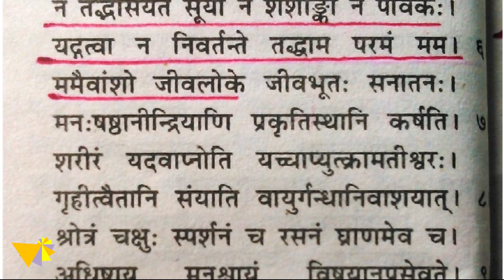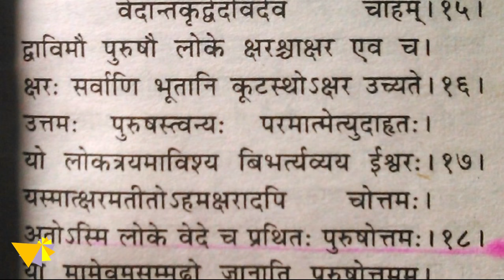Bhagavad Gita Adhyay 15 | श्रीमद भगवद गीता अध्याय १५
In this video you will learn how to recite Adhyaay 15 of Bhagvadgeeta. All kids as well as sanskrit enthusiasts can watch this video to do parayan i.e. weekly reciting of whole geeta and to increase Sanskrit vocabulary.

This video is of Purushottamayog.

In part fifteen Lord Krishna uncovers the ethics, the glories and supernatural attributes of God being omnipotenet, omniscient and inescapable. Additionally He clarifies the pupose and benefit of thinking about God and the methods by which He can be figured it out. Hence this part is entitled: Realization of the Ultimate Truth.